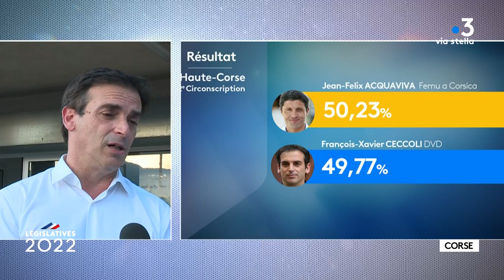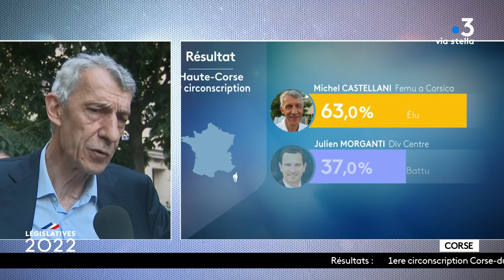Elezzione Legislative : La soirée électorale du 19 juin 2022 : 1ere partie.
Elezzione Legislative : La soirée électorale : 1ere partie.